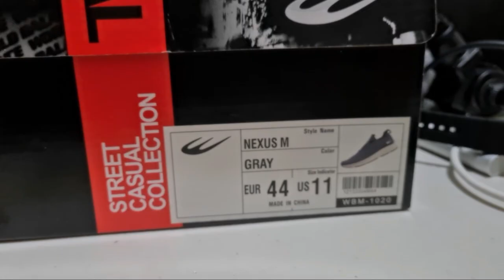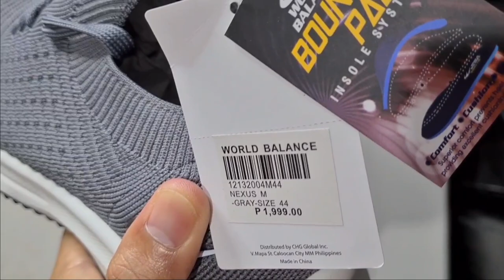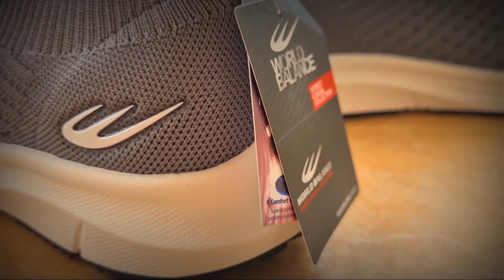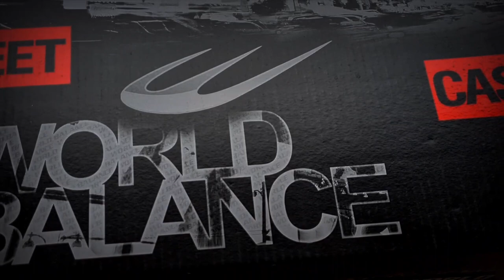WORLD BALANCE NEXUS | SNEAKER UNBOXING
FEATURING THE BRAND NEW WORLD BALANCE NEXUS

Socials

LYKA: ryeicatar